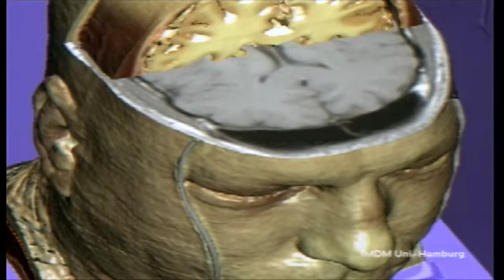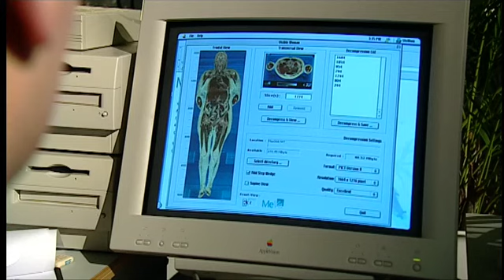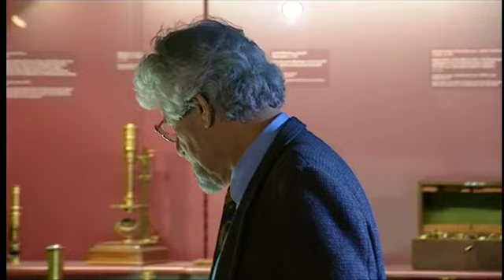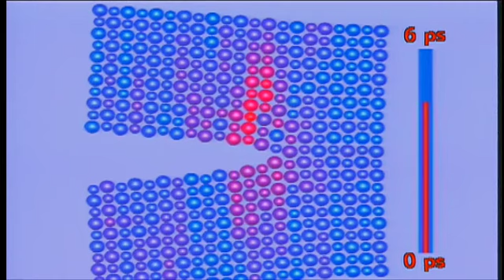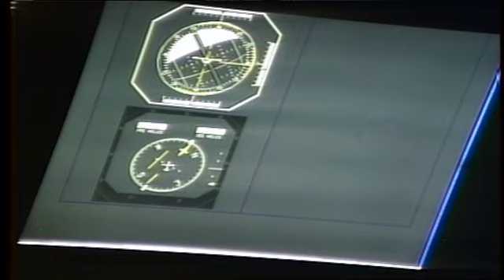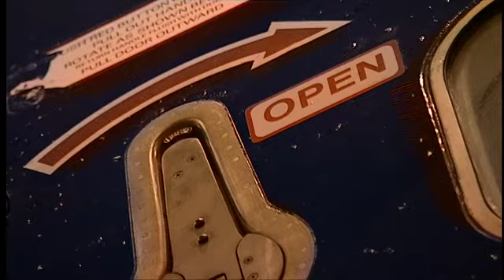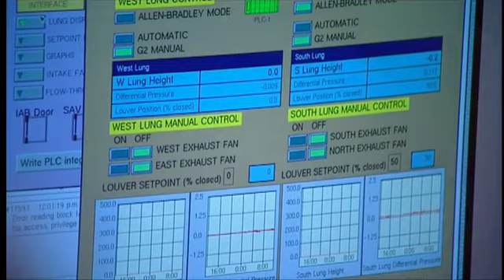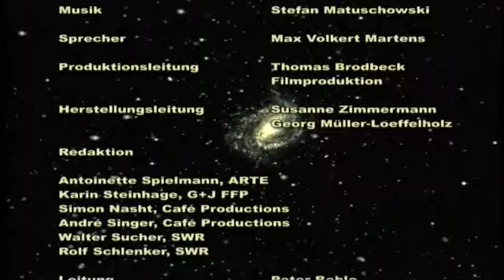GEO Reportage - 016 - Die Erfindung der Wirklichkeit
Ein Wunschtraum für so manchen Mediziner ist wahr geworden: Bevor das Skalpell den Patienten berührt, weiß der Arzt bereits en detail, wie das Organ des Patienten aussieht – die Computersimulation macht es möglich. Ist beispielsweise der Verlauf der wichtigsten Blutbahnen eines Patienten in der Leber bekannt, kann ein Computerprogramm die weiteren Verästelungen auch der kleinste Blutgefäße dieses Organs individuell errechnen. Der Arzt sieht nun auf seinem Bildschirm die virtuelle Leber des Patienten und weiß dadurch, wo er bei der Operation besonders vorsichtig sein muss.

Allerdings sind derart erfolgreiche Simulationen bislang noch die Ausnahme. Der tägliche Wetterbericht zeigt, dass die Realität oft ganz anders aussieht als die Prognosen. Die meisten Simulationen sind lediglich unvollkommene Annäherungen an die Wirklichkeit. Oft ist die Realität zu komplex und in der Simulation nicht mehr darstellbar – oder die Natur hält Überraschungen bereit, die die menschliche Planung nicht berücksichtigt hat. Entscheidend für den Nutzen der Simulation ist daher: Wie dicht kommt sie an die Realität heran?